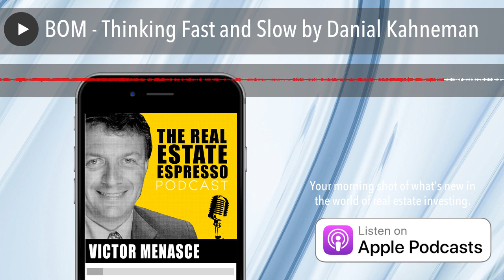BOM - Thinking Fast and Slow by Danial Kahneman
Listen to the audio  episode here:
book this month is called “Thinking Fast and Slow” by Daniel Kahneman. Daniel Kahneman is a professor of experimental psychology at Princeton University. He is the recipient of the Nobel Prize in economics for his life work in psychology and how decisions are made that influence business, society and economics. This book is the result of decades years of research, including numerous academic papers on how thought processes in the human mind function. I thought this book would be very Powerful because there are many examples of flawed thinking in every day life and certainly in business. Moreover, the book was recommended to me by Ken McElroy, and when Ken has something to say, are usually listen.